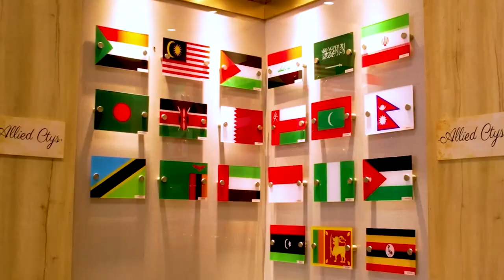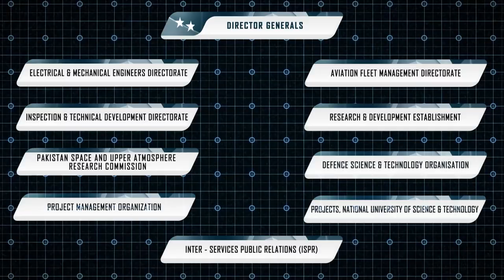Corps of Electrical & Mechanical Engineering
An insight of a thrilled journey and opportunities.